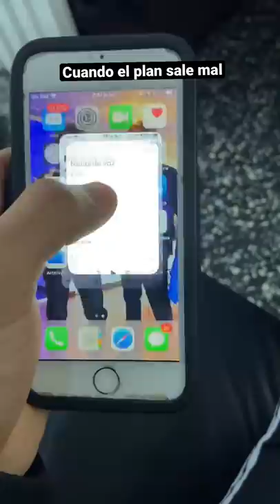Traicionado por mi propio plan 🤦‍♂️